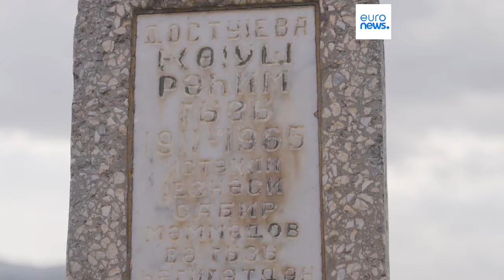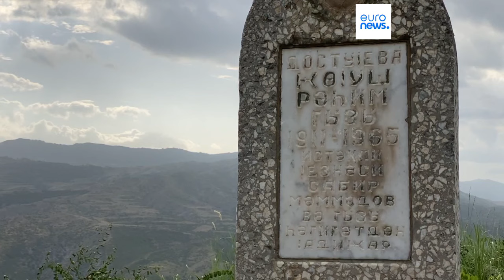Nagorno-Karabakh: Azerbaijan rebuilds homes in Lachin area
In western Azerbaijan, the city of Lachin feels like a vast construction site. Everywhere you look, efforts to erase the scars of the last all-out war between Armenia and Azerbaijan are evident.